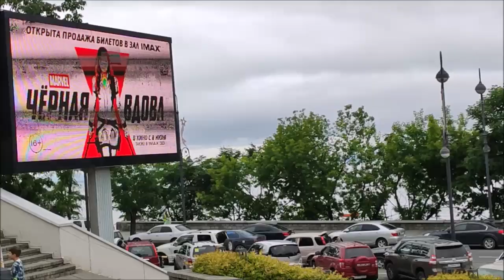кт " Океан " Владивосток